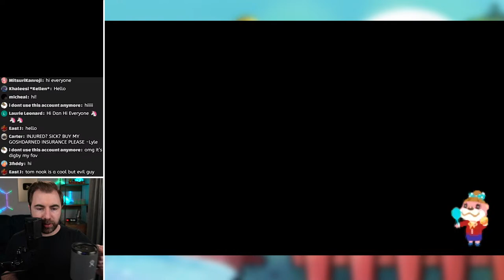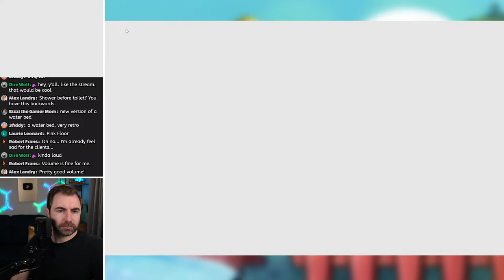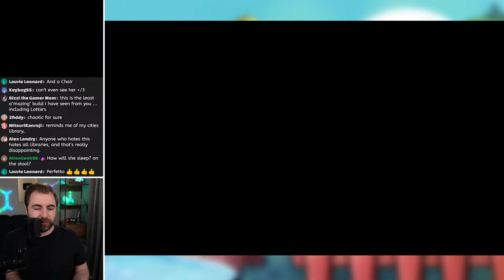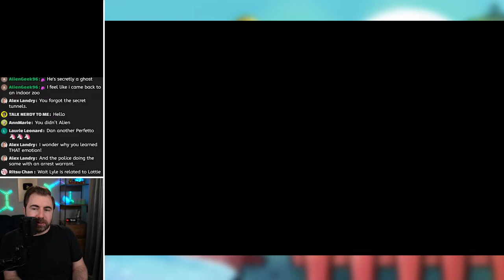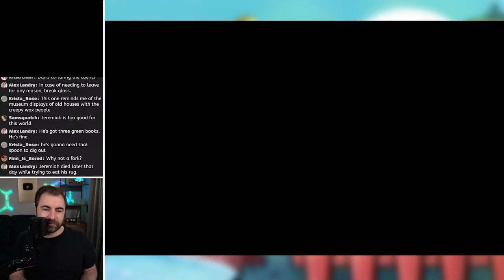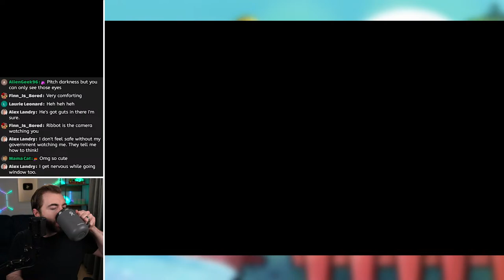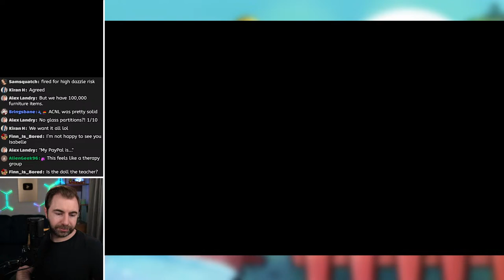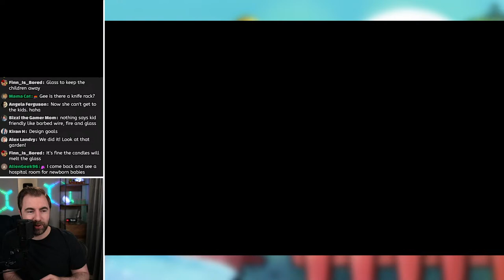Causing Chaos in Happy Home Designer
Animal Crossing: Happy Home Designer for the 3DS is a title I never spent much time with... So today we'll be seeing what kind of trouble we can get into!

❓How do you capture 2DS Gameplay?
There are a few ways to get your 2DS gameplay into streaming software like OBS. I don't want to explain it here, but I learned how to do it by looking it up on YouTube. 😏

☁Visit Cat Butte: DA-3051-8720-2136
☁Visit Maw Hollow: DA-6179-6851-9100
☁Visit my HHP Showroom: RA-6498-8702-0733
🎨Maw Hollow Creator ID: MA-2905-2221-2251
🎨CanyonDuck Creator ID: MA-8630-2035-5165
🎵Original Music by @Composercleo and @ludandschlattsmusicalempor6746

📃Livestream Rules:
1. Be kind and respectful
2. Don't troll/spam
3. Don't discuss personal info
4. Don't discuss political/hot-button issues
5. Do not "trauma dump" in chat
6. Keep the chat family-friendly

💻Links for Stuff I Use/Recommend:
Govee Background Lighting
Hydro Flask Mug